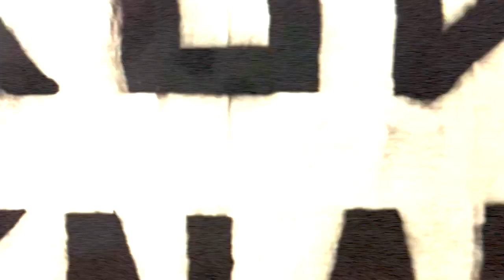Matej: Build 0.1 - Version 4.9